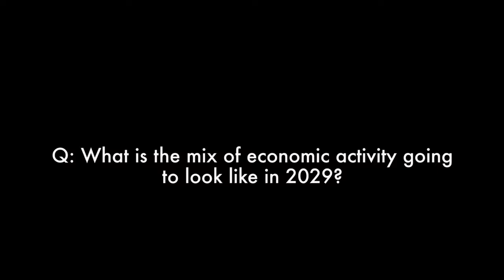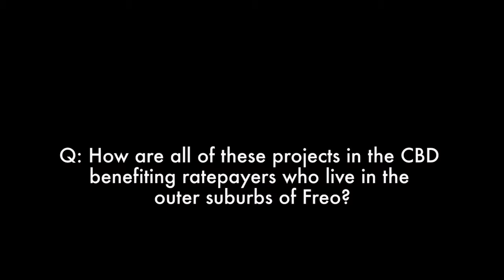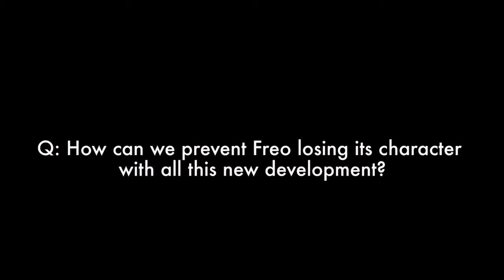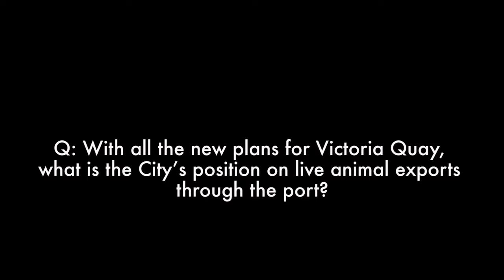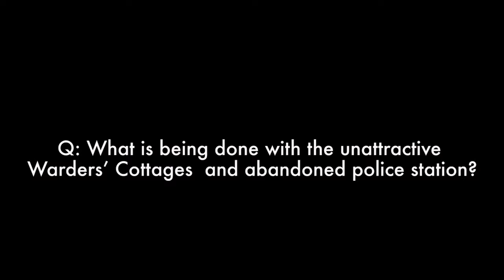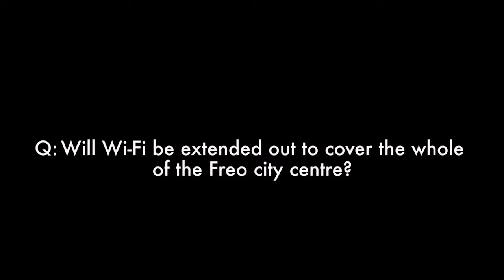'Freo 2029 – Transformational Moves' QandA